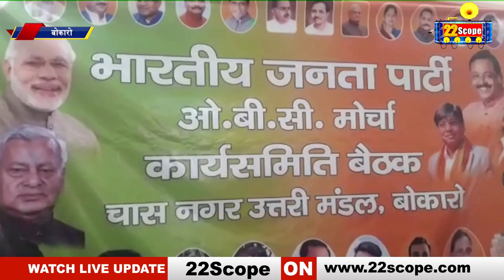BOKARO : 27 फीसदी OBC आरक्षण को लेकर BJP करेगी आंदोलन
About this Video :- BOKARO : 27 फीसदी OBC आरक्षण को लेकर BJP करेगी आंदोलन |

1.राजधानी रांची में मौसम का बदला मिजाज लेकिन भाषा विवाद की आंच रांची तक पहुंच गई है |

About Channel:
22Scope is a leading digital media platform of Jharkhand & Bihar. We are highly reliable and most trusted for political news, sports news, educational news, etc.

22Scope Live TV | 22 Scope | Hindi News | 22 Scope लाइव